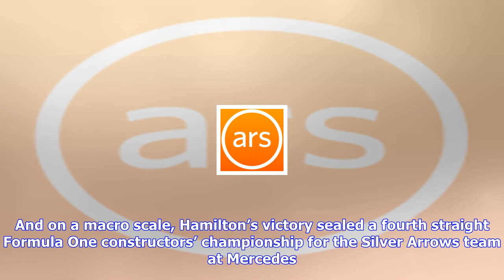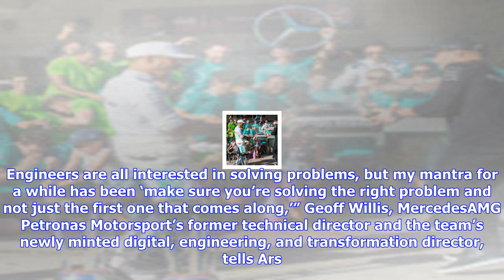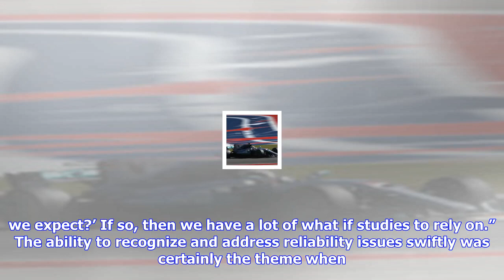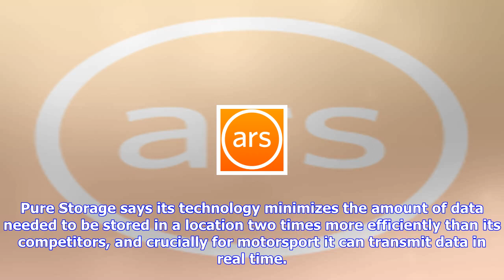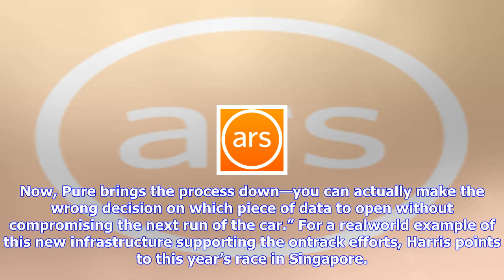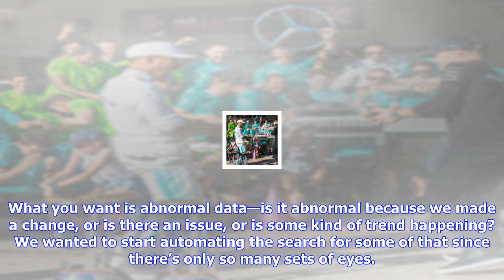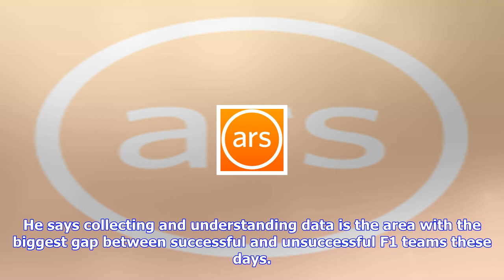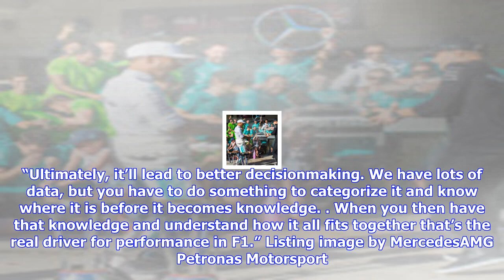F1 | Mercedes handles the competition because it knows how to handle data, too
Mercedes handles the competition because it knows how to handle data, too

Daniel Ricciardo of Australia driving the 3 Red Bull Racing car and Valtteri Bottas driving the 77 M...